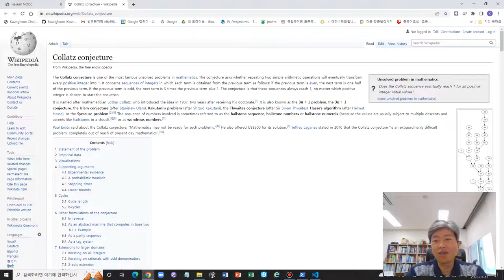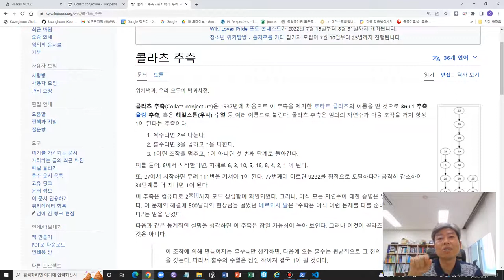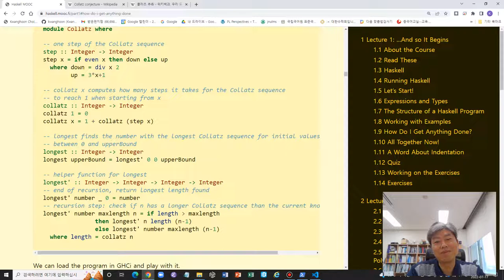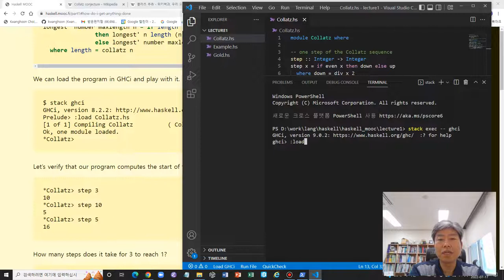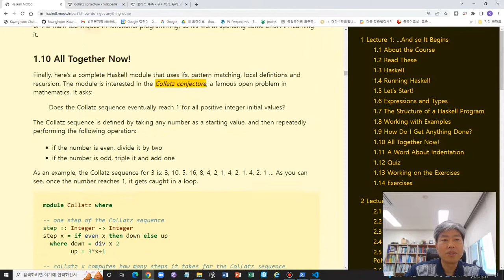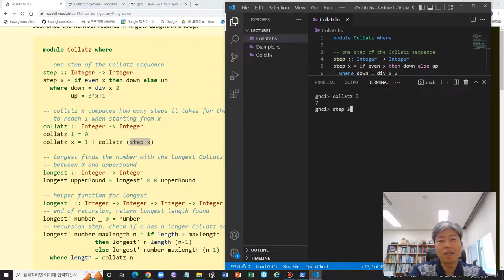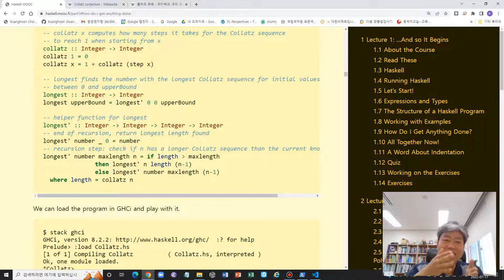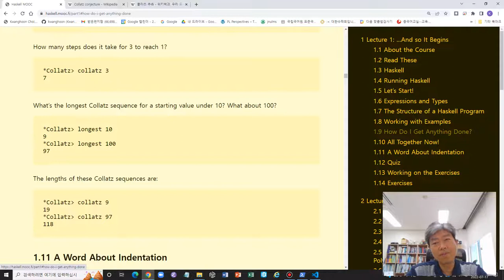haskell mooc part1 lecture1 1 9 How Do I Get Anything Done 1 10 All together now